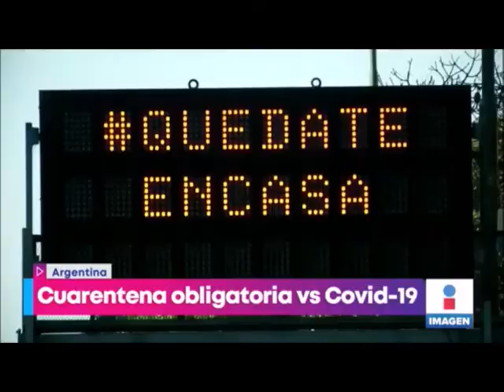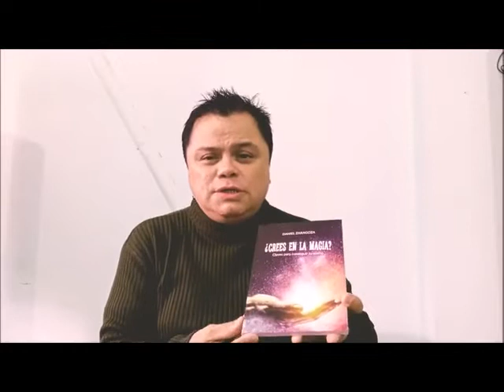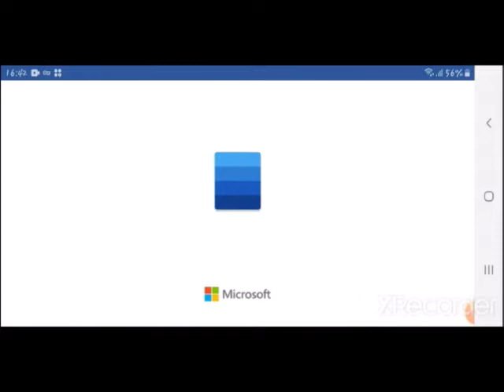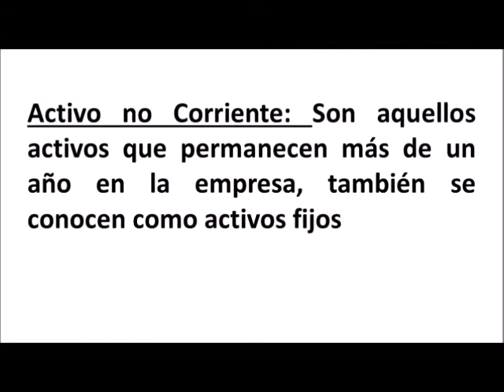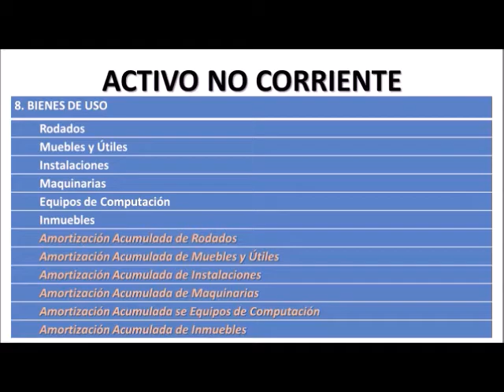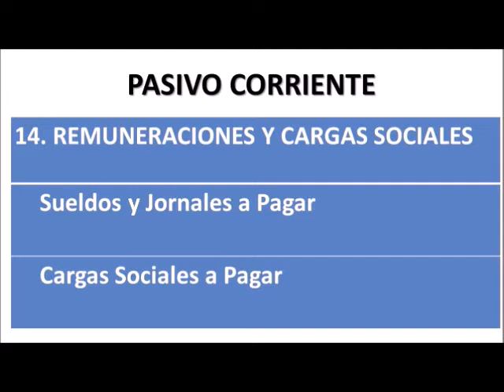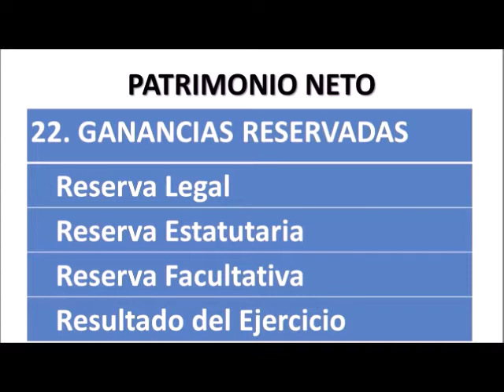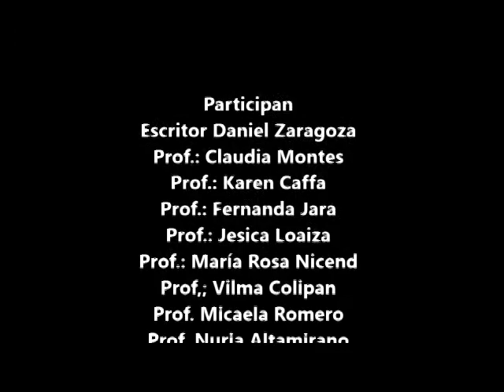20º PROGRAMA RED EDUCATIVA CPEM 3 TVCOOP